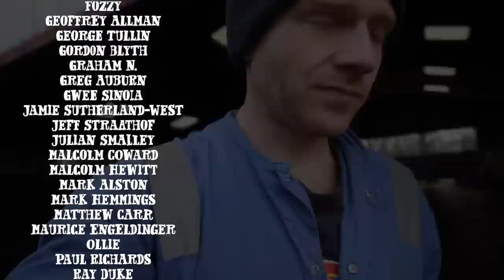NEW TRACTOR IS ON THE WAY - The sensible choice after all!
A well overdue addition to the farm!  We always knew we needed a tractor that would be a versatile tool on the farm.  Right now, the last thing we need is another project so this was the perfect outcome and will give us a chance to try before we buy.